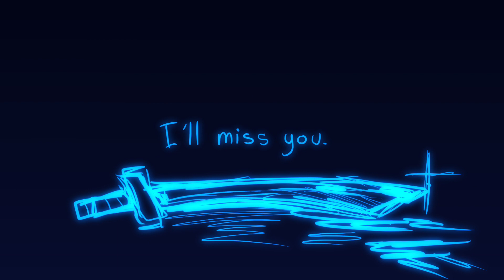sweet hibiscus tea | TMNT: NEW STARS animatic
FLASH WARNING UMMMMM ? ⚠️
the first new stars video,,, just experimenting
context: leo wants to be a hero….not like he wants to be a HERO, he wants to be someone else more powerful and given more attention and affection. maybe if he does a bunch of self-sacrificial actions people will love him for it and THAT’S how you make everyone happy. he needs to keep everyone safe, he’s the big brother!!! a hero and a good bro at the same time, package deal. HAHA he needs help. not that he’ll accept it he is so resistant to help